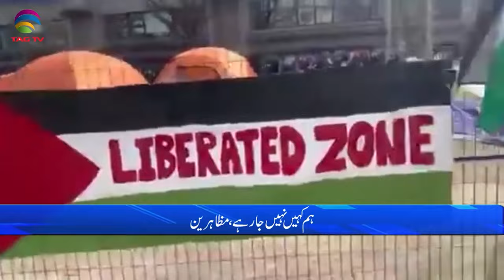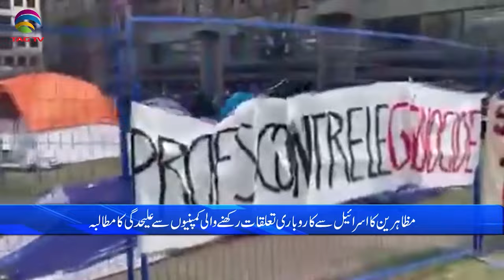International and Canadian News - 30 APRIL, 2024